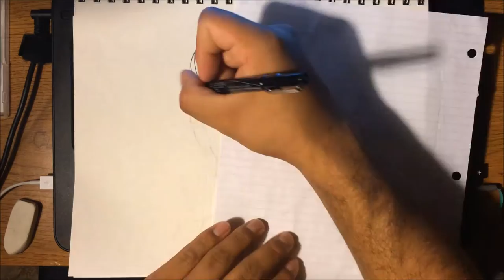Speed Drawing! Eureka Seven - Eureka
Here is a time lapse of me drawing Eureka from the anime Eureka Seven!